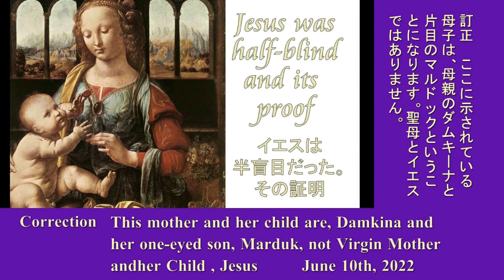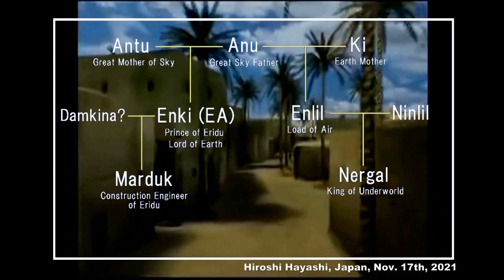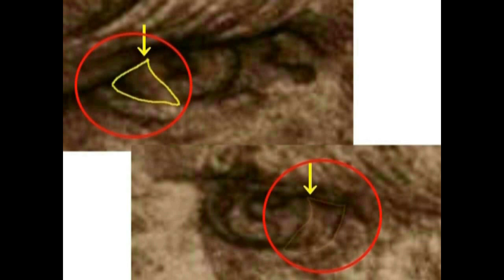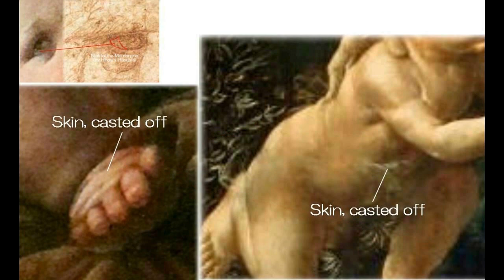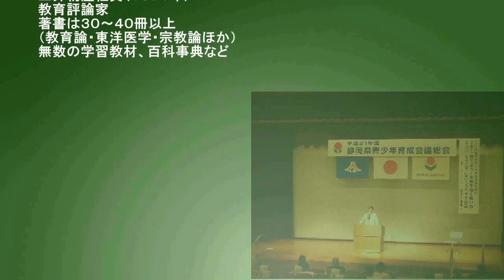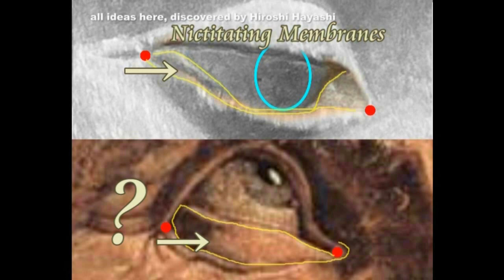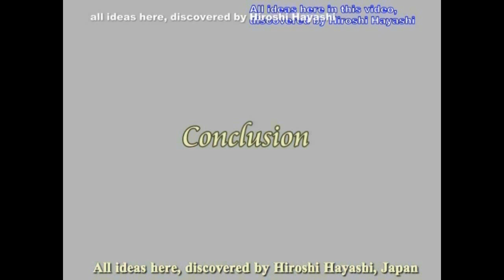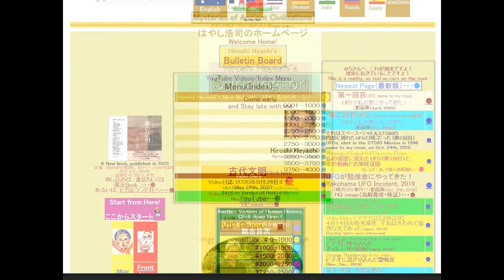4214【02M】One eyed God Marduk with Damilina母ダムキーナと片目のマルドック＋瞬幕をもち脱皮する神々Hiroshi Hayashi JP